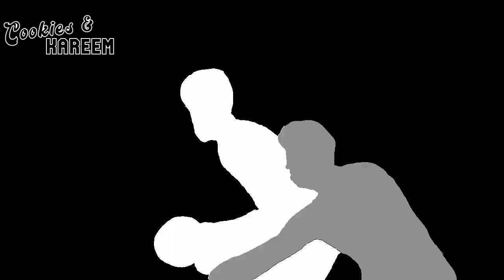Joel Embiid Highlights | Rockets vs. 76ers | 5th Dec 2022